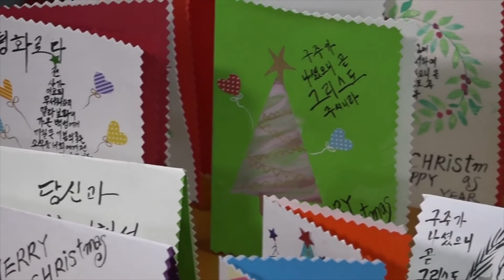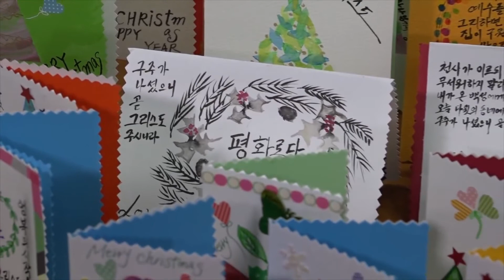■ LGs-TV : 기쁘다 구주 오셨네 / 즐겁고 행복한 크리스마스 카드여행 / 2020.12.22 (화) / 010-4138-6565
■ LGs - TV ( Live God Studio - TV )
☆ 기쁘다 구주 오셨네 / 즐겁고 행복한 크리스마스 카드여행